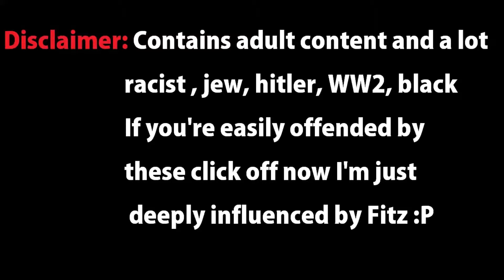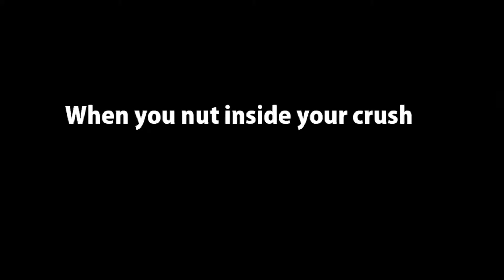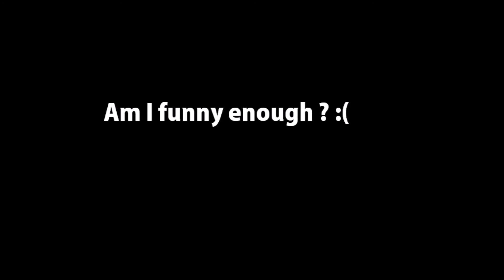Australia is a treasure trove of content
A LOT OR RACIST JOKES HERE
I like Australians
I am inspired by fitz and his gang they are so funny lol